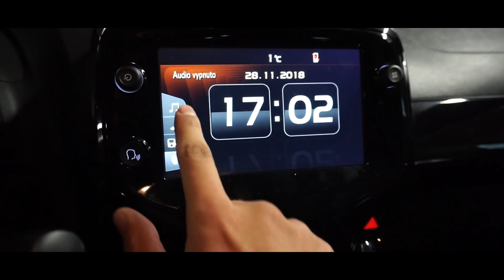MÉ NOVÉ AUTO! | REAKCE MÁMY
V dnešním videu vám ukážu auto, které nám Toyota na týden zapůjčila. Využil jsem toho, že se jedná o AYGO magenta a řekl jsem máme, že to auto je moje a že jsem si ho koupil. Jak na to máma reagovala a jak auto vypadá zjistíš ve videu!

✅MŮJ NOVÝ MERCH JE PRÁVĚ VENKU! 💯🔥✅

💠NEZAPOMEŇ KLIKNOUT NA ZVONEČEK! 💯🔔

💠Partner tohoto kanálu je Sportovní výživa a doplňky stravy Fit-Pro